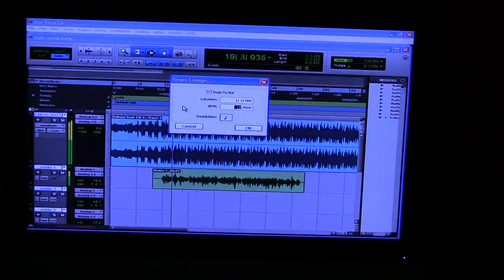In The Lab Mixing It Up